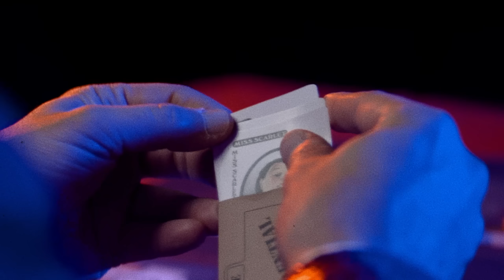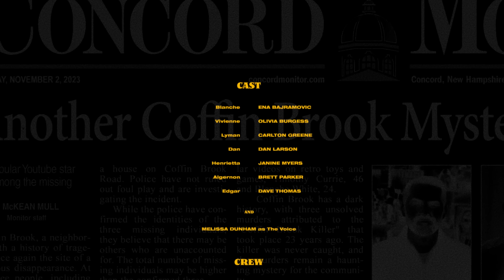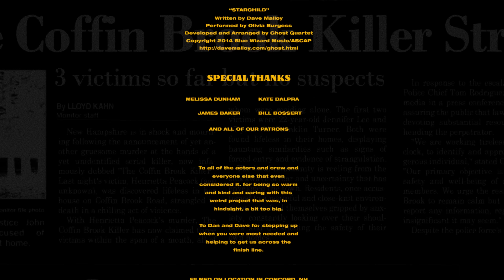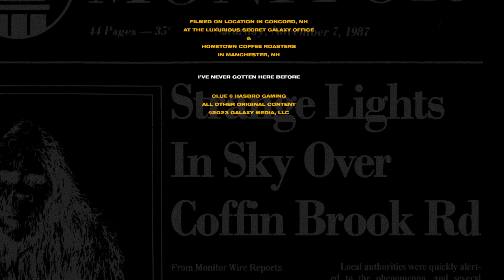The House on Coffin Brook Road | Full Horror Short Movie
A horror thriller based on the board game Clue... but not really.

CAST
Ena Bajramovic as Blanche
Olivia Burgess as Vivienne
Carlton Greene as Lyman
Dan Larson as Dan
Janine Myers as Henrietta
Brett Parker as Algernon
Dave Thomas as Edgar
Melissa Dunham as The Voice

Written, Directed, Edited - Greg MP

CREW
Cody Sousa - Camera
Key Grip - Evan Grande
DJ Rodriguez-O'Connor - Sound Recorder
Kate Dalpra, Melissa Dunham - Catering

MUSIC
Martin Barreby - Score

Excerpt from "Starchild"
Written by Dave Malloy

Performed by Olivia Burgess

Developed & Arranged by Ghost Quartet

Filmed on location in Concord, NH,
at the luxurious Secret Galaxy office
Hometown Coffee Roasters
in Manchester, NH

All other original content